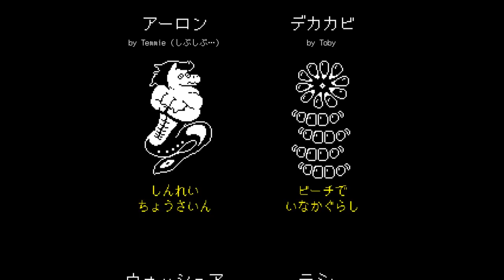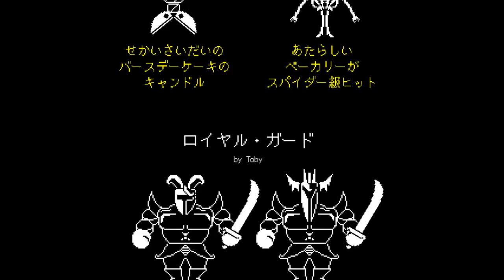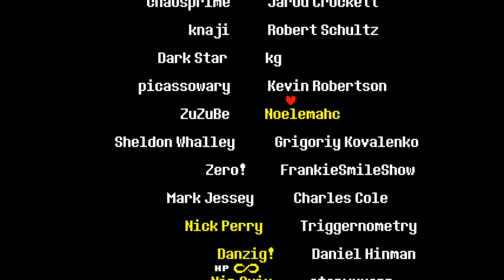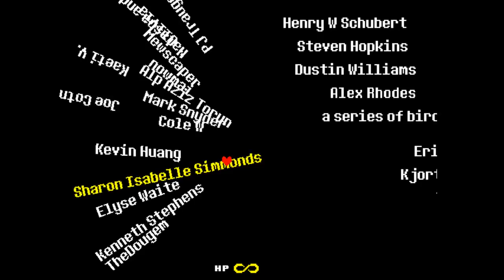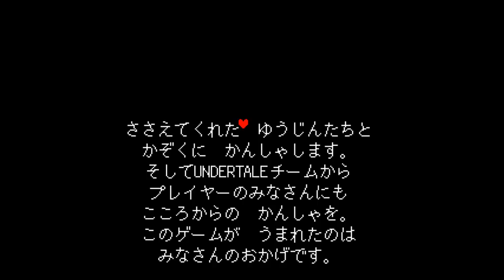ディスらずにノー殺生でいく『Undertale』re.BIRTH＃44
ディズム＆ショーンのゲーム実況！